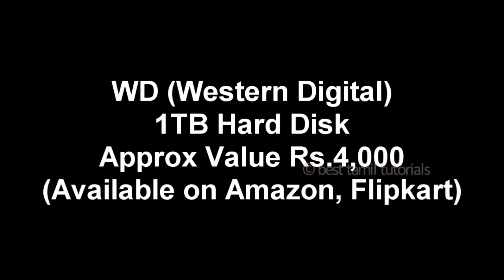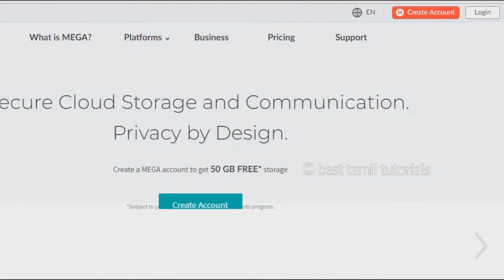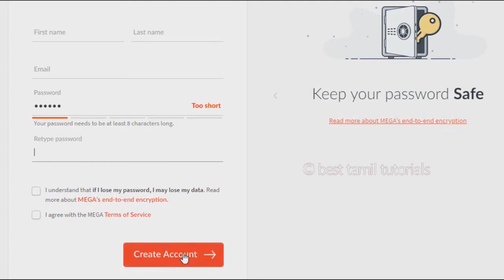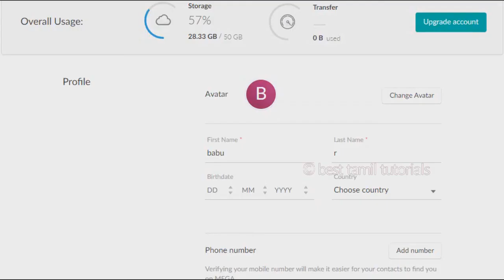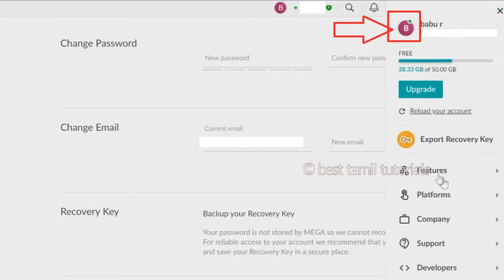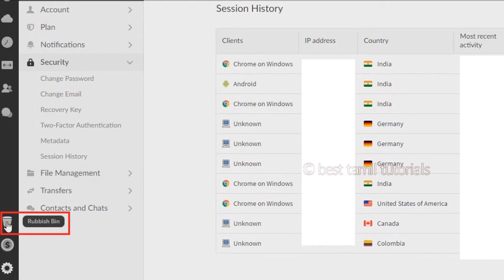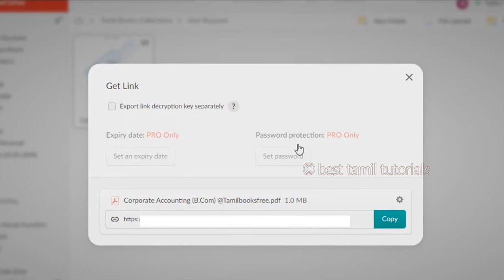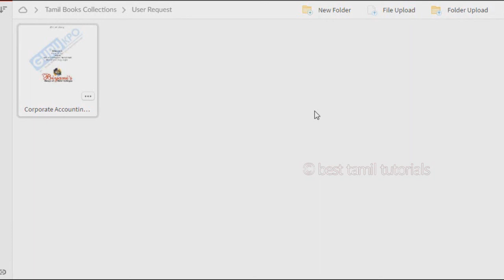50GB FREE ONLINE STORAGE - BEST TAMIL TUTORIALS